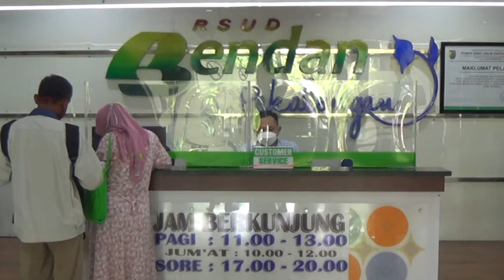PERAWAT YANG TAK RAMAH, AKAN JADI CATATAN BAGI RSUD BENDAN